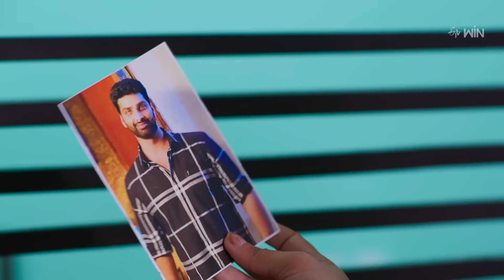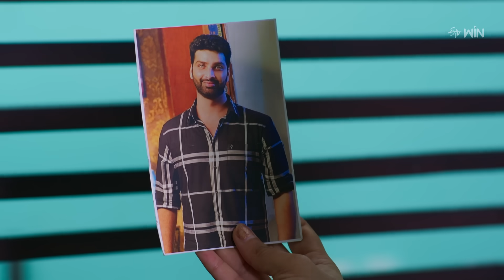Ravoyi Chandamama | 18th December 2023 | Full Episode No 829 | ETV Telugu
Bharath deicdes to confront Sneha about her relationship, while Chandrika advises him not to force her about it. Vijayendra Varma informs Neelima about his plan to end Bharath's life.